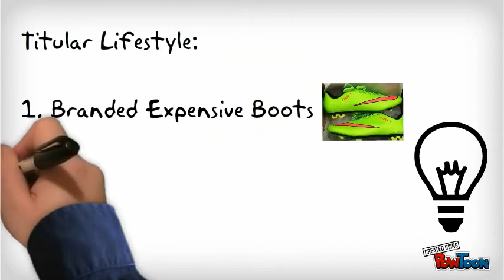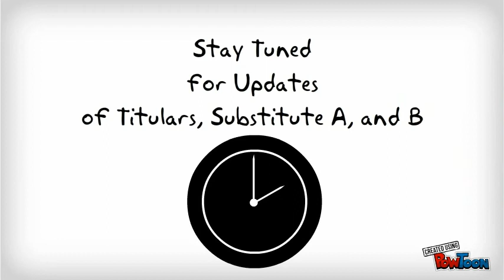KOFC Lifestyle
About Titular, Substitute A and Substitute B-- Created using PowToon -- Free sign up . Make your own animated videos and animated presentations for free.  PowToon is a free tool that allows you to develop cool animated clips and animated presentations for your website, office meeting, sales pitch, nonprofit fundraiser, product launch, video resume, or anything else you could use an animated explainer video. PowToon's animation templates help you create animated presentations and animated explainer videos from scratch.  Anyone can produce awesome animations quickly with PowToon, without the cost or hassle other professional animation services require.